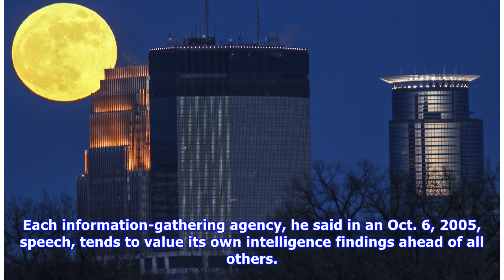Fox News - Stansfield Turner, the CIA official who led the reform, death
SEATTLE –  Stansfield A. Turner, who served as CIA director under President Jimmy Carter and oversaw reforms at the agency after the Senate uncovered CIA surveillance aimed at American citizens, has d...